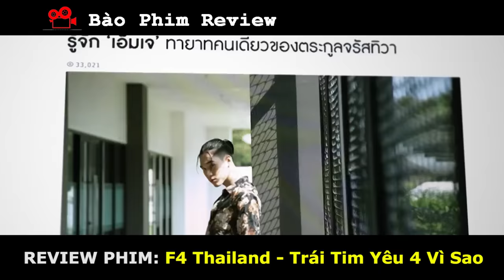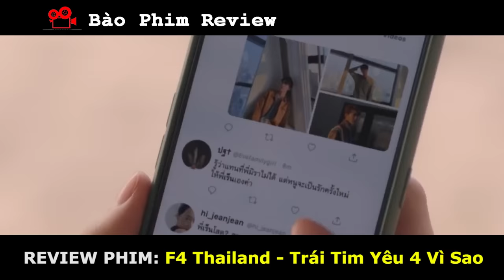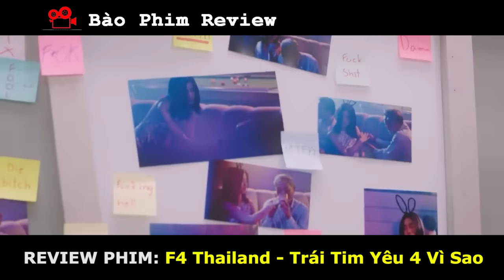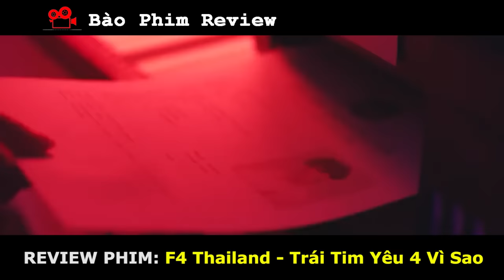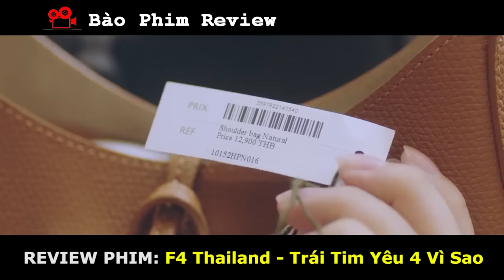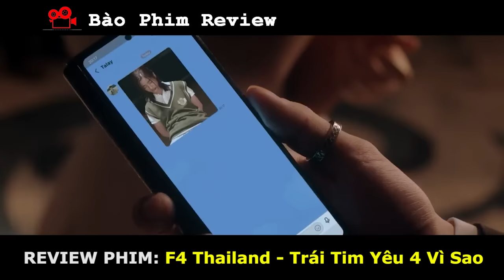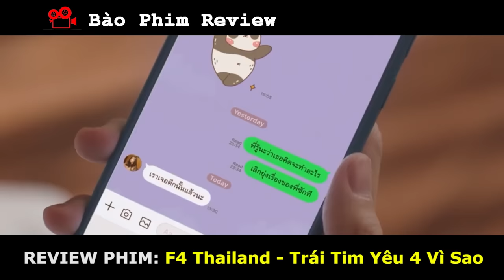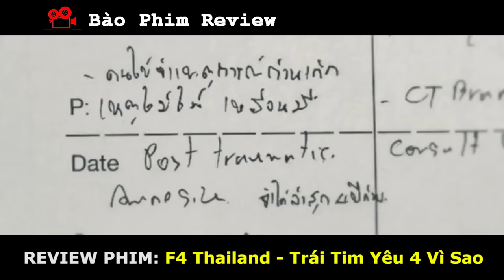Review Phim: Nữ Sinh Nghèo To Gan Chống Lại Trùm Trường Tài Phiệt| F4 Thailand Trái Tim Yêu 4 Vì Sao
Chào mừng bạn đến với Team Bào Phim
Hôm nay mình nói về phim : F4 Thailand - Trái Tim Yêu 4 Vì Sao
Gorya (Tontawan Tantivejakul) là một cô gái sinh ra trong một gia đình không mấy khá giả. Cô đã có được học bổng thể thao để vào trường quốc tế. Ngoài giờ học, cô làm thêm tại tiệm bán hoa với cô bạn thân Kaning (Chanikan Tangkabodee). Tuy nhiên, tại trường, hội F4 gồm Thyme (Vachirawit Chiva-aree), Ren (Jirawat Sutivanichsak), Kavin (Metawin Opas-iamkajorn), và MJ (Hirunkit Changkham), họ là con của những doanh nhân giàu có bậc nhất cả nước, đã tạo ra một "trò chơi" bắt nạt với "thẻ đỏ".

Gorya là cô gái duy nhất dám đứng lên để đấu tranh với F4 và cũng trở thành cô gái đầu tiên được trao "thẻ đỏ". Ren là người duy nhất trong F4 luôn giúp đỡ Gorya khiến cô luôn cảm thấy ấm áp khi ở bên nhưng anh vẫn đang vấn vương tình đầu Mira (Yongwaree Anilbol). Theo thời gian, Thyme dần có tình cảm với Gorya, tính cách của anh cũng vì cô mà dần thay đổi, khiến cô cũng dần trở nên rung động.

© Bản quyền thuộc về Bào Phim Review
© Copyright by Bào Phim Review ☞ Do not Reup
review phim
tom tat phim
phim hay
vua phim review
em linh review
tea phim
phim hay mỗi ngày
phim hàn quốc
phim trung quốc